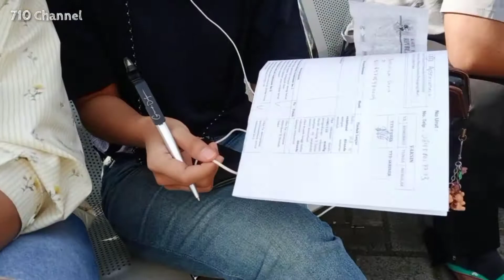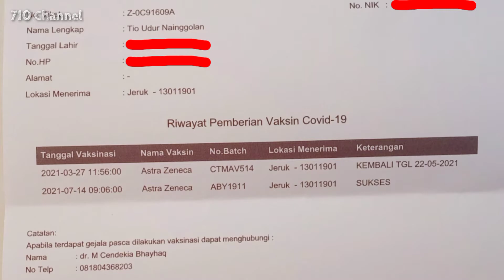Halelluya! Vaksin Kedua Berjalan Lancar || Guru2 Cita Hati School Surabaya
Puji Tuhan ! Vaksin kedua ini berjalan sangat lancar san cepat. Antri jam 8.30 selesai jam 9.15 pagi. Perfect !

Tidak sperti vaksin pertama yg memberi efek selama seminggu terasa meriang, demam, kaku, hilang nafsu makan, vaksin kedua ini justru berbanding terbalik. Aq gak ngerasain efek esok harinya, memang di hari pertama (hari yg sama) agak kebas atau ngilu dikit di area bekas suntiknya.

Semangat semua para pejuang vaksin dan pejuang negatif covid19 ! Semoga pandemi segera berlalu. amin!

Tinggalkan komentar kalian di bawah ini untuk memberi kritik, saran, komentar maupun pertanyaan.

Record : Hp Vivo 1819
Edit video : Sony Vegas Pro 13 & Kinemaster